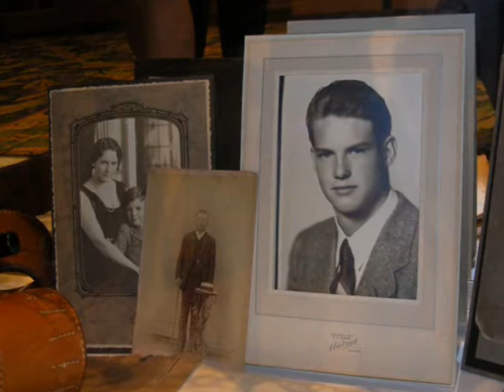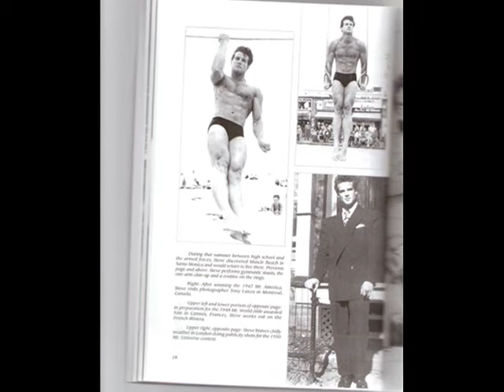Steve Reeves Tribute One of a kind